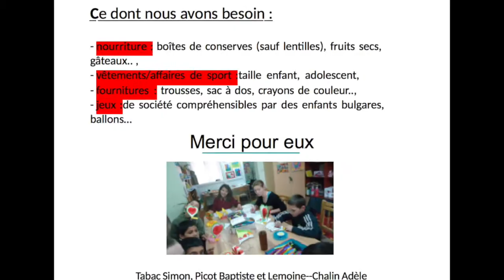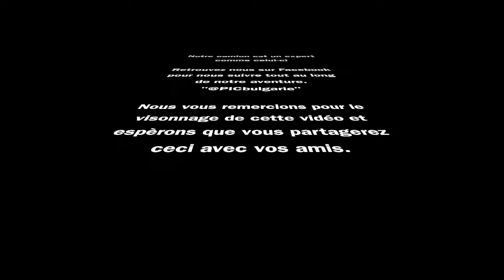Projet Humanitaire pour les orphelins bulgares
Dans le cadre de notre BTS Gestion et Protection de la Nature, nous avons choisi un Projet Initiative et Communication en lien avec nos convictions ...